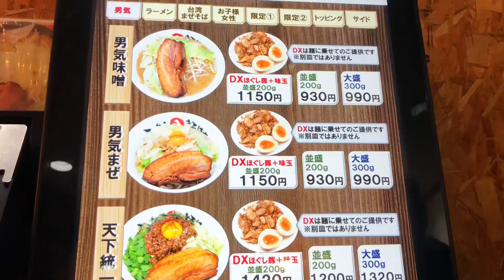PURO KARNE NA RAMEN!! | RAMEN MARUHACHI | JAPAN RAMEN 🇯🇵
📍Ramen Maruhachi 🍜